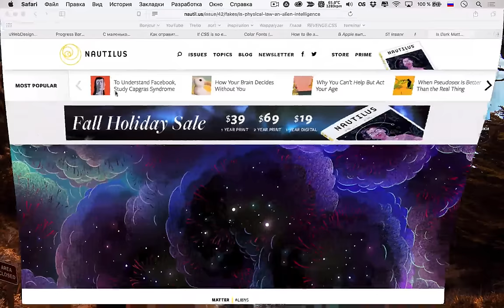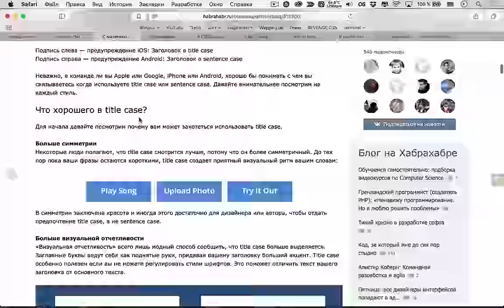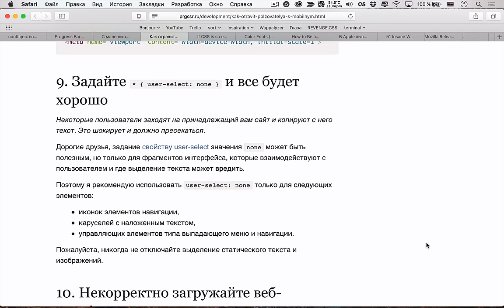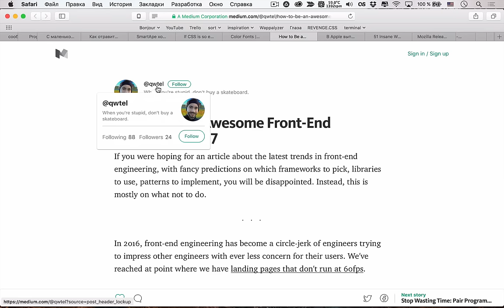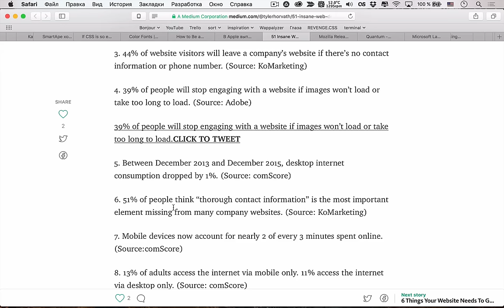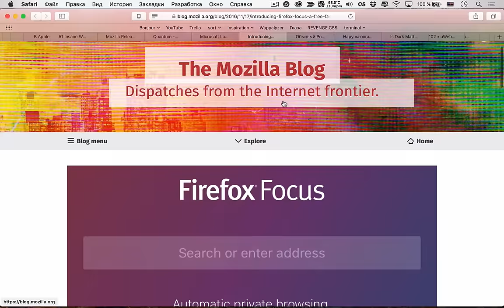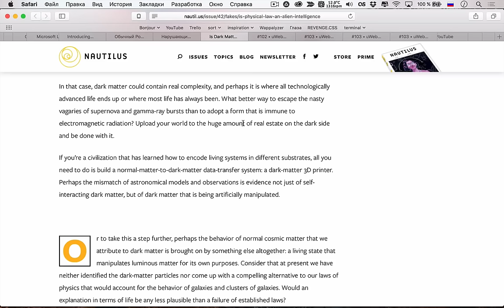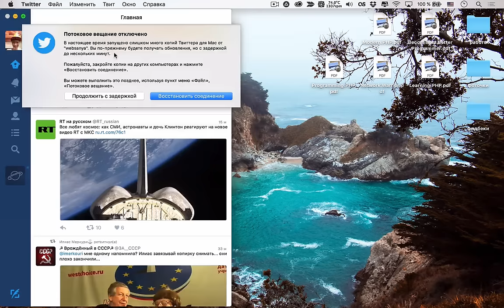КАК БЫТЬ КРУТЫМ FRONT-END ИНЖЕНЕРОМ В 2017 — Суровый веб #103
Привет зрители и слушатели подкаста «Суровый веб»! Сегодняшний подкаст просто взорвёт вам мозг, ведь мы поговорили о том, как быть крутым фронтендером в 2017 году. А кроме этого рассмотрели большое количество интересных тем про дизайн: что выбрать прогресс бары или загрузочные анимации, как писать заголовки с маленькой или Большой буквы, а также как отравить жизнь мобильного пользователя?

Ссылки на темы:
• 08:18 Прогресс бары или загрузочные анимации
• 17:20 С маленькой или с Большой
• 27:50 Как отравить мобильного пользователя
Разработка
• 43:37 Если CSS такой простой, то почему все хреново его делают
• 53:35 Цветные SVG шрифты
• 01:00:13 Как быть шикарным front-end инженером в 2017
• 01:13:20 В Apple выпустили книгу за 20 тысяч рублей
• 01:17:45 51 интересная статистика по сайтам
• 01:34:23 Mozilla выпустила Firefox 50
• 01:38:50 Microsoft запускает Visual Studio для MacOS
• 01:40:22 Представляем Firefox Focus на iOS
• 01:43:09 Обычный Роб: бельгиец добавляет себя на фотографии знаменитостей
• 01:47:28 Нарушающий законы физики двигатель получил признание ученых
• 01:50:10 А вдруг тёмная материя скрывает пришельцев
• 02:05:08 Темы к подкасту #103